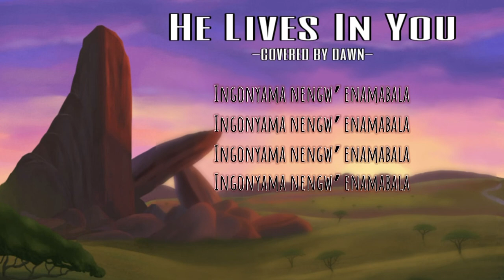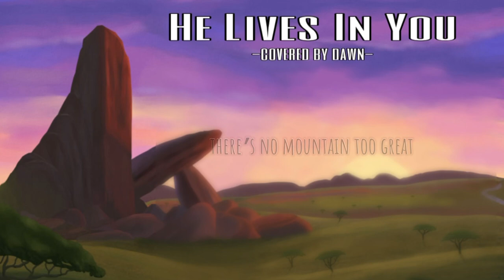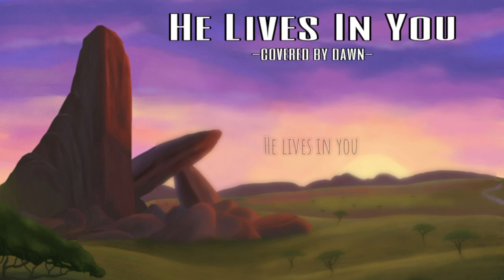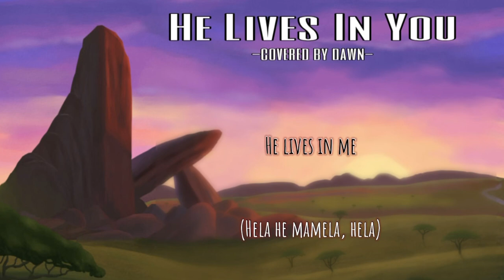He Lives In You (Disney „The Lion King 2“) [female cover]